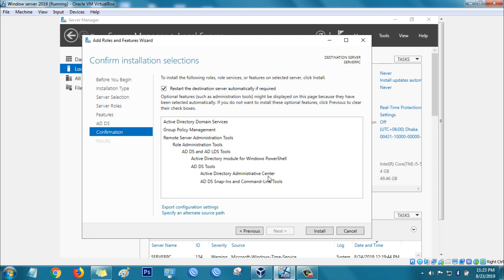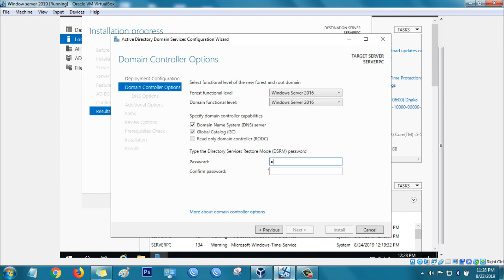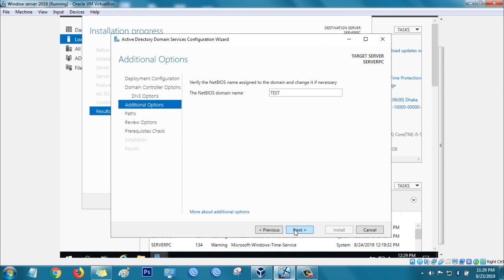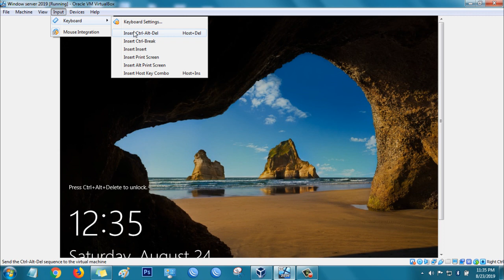Tutorial-03:How to create a domain controller in Windows server 2019?